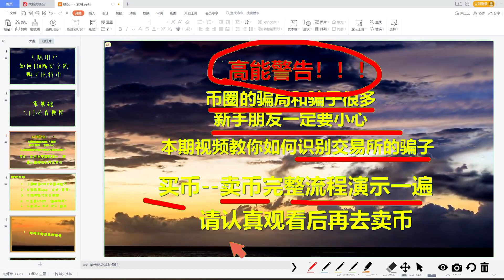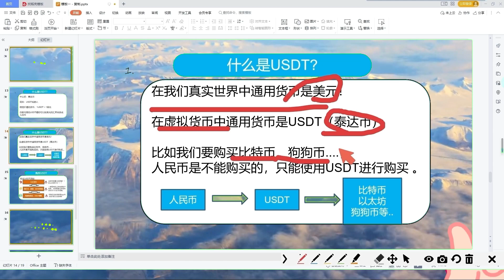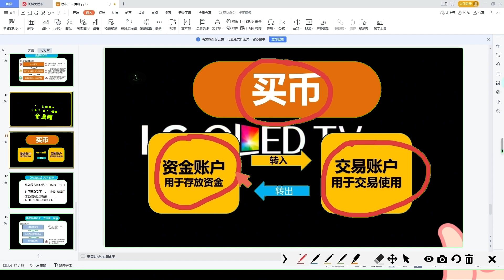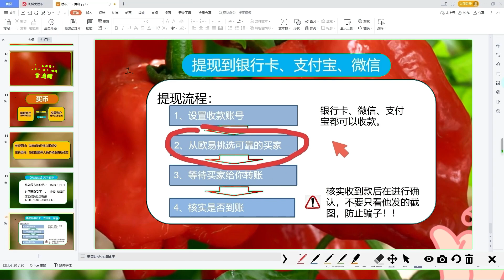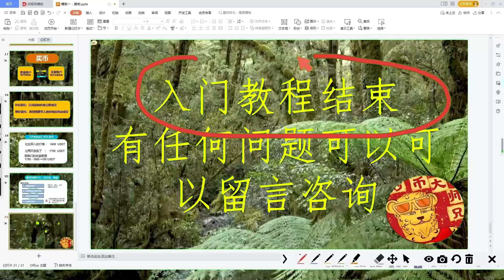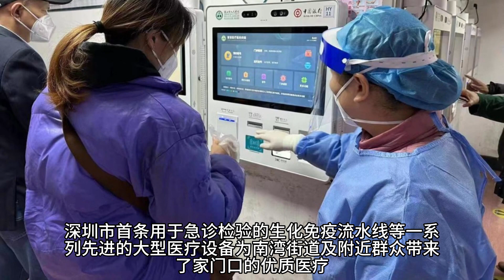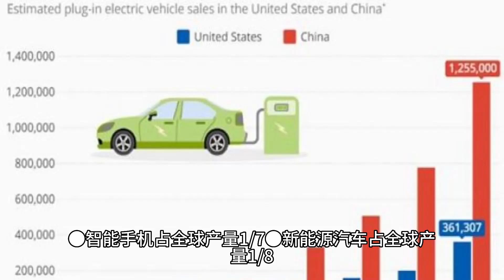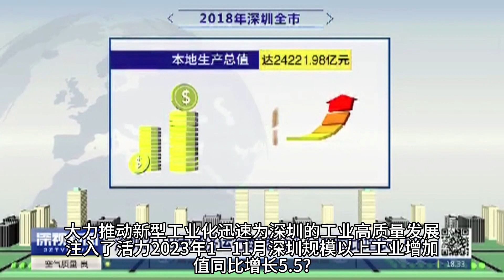欧易实名认证有风险吗？详解买卖教程|bnb如何去玩,bnb如何去买 如何去在加拿大地区安全的购买bnb 欧易如何选币去购买 币安玩法与购买交易方式 欧易注册教程 币安是什么 欧易怎么用